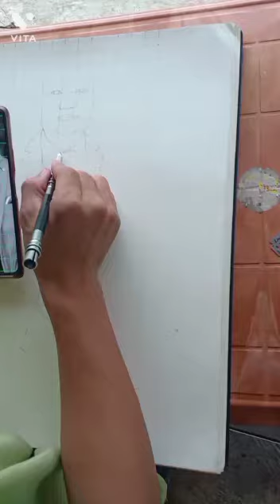portrait of Sub Inspector of Rajanagar vill. |shading technique